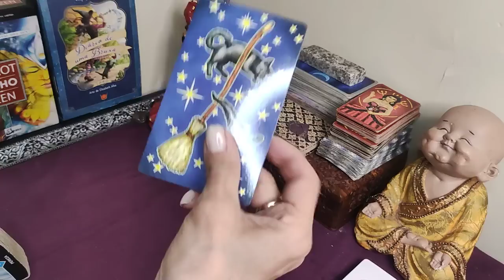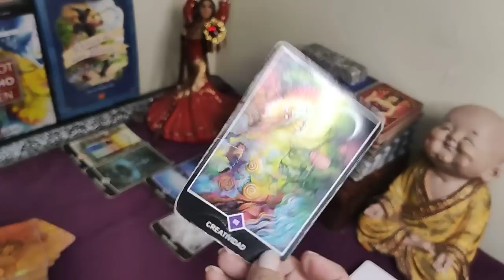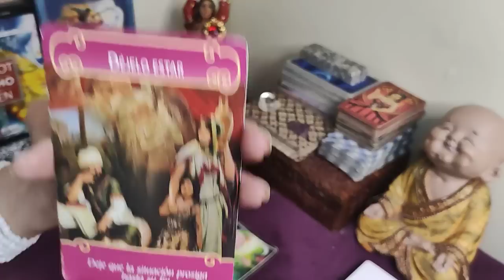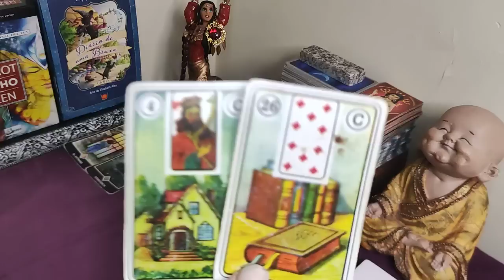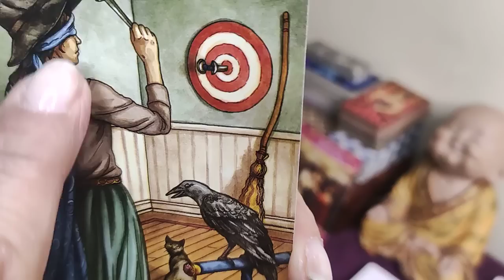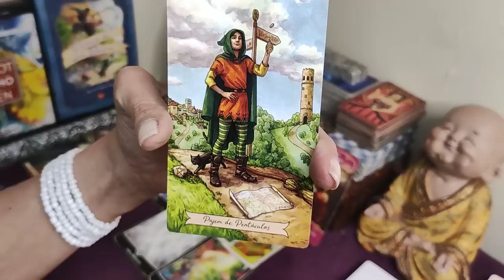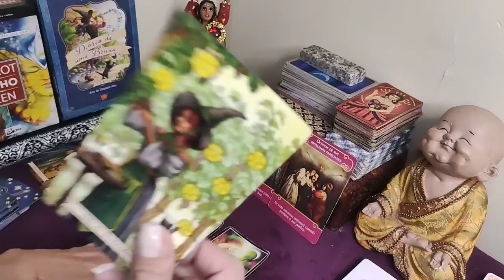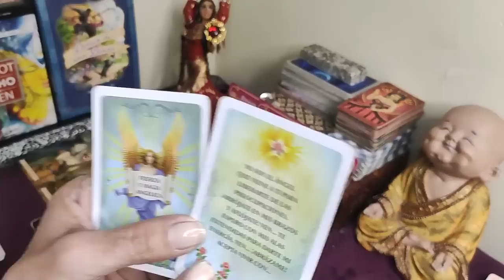𝐖𝐎𝐖✅𝑳𝑬𝑶🙏🏼TODO DA UN GIRO INESPERADO 😱 𝗡𝗘𝗖𝗘𝗦𝗜𝗧𝗔𝗦 𝗘𝘀𝗰𝘂𝗰𝗵𝗮𝗿 𝗘𝗦𝗧𝗢🤗𝐇𝐎𝐑Ó𝐒𝐂𝐎𝐏𝐎 𝐓𝐀𝐑𝐎𝐓 LEO OCTUBRE 2022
Hola, SERES DIVINOS, Bienvenidos a la familia de TAROT MÉDIUM❤️
 GRACIAS POR SUS SÚPER GRACIAS $💚 Y SU APOYO AL CANAL 🙏 ✅Para Donaciones y pagos link directo
Mira los... 2:55 REPRODUCIENDO Sofia Castro - Bien Por Ti (Official Video) Sofia Castro 264.571 visualizaciones hace 23 horas “Bien Por Ti” OUT NOW:
Risto SE INVENTA un TRUCO y EL MAGO gana el PASE DE ORO | Audiciones 2 | Got Talent España 2022

¡Bienvenidos al canal oficial de «Got Talent España»! ► Si estás en España podrás acceder a los mejores clips ► ¡No te pierdas los últimos vídeos de «Got Talent España»!
Official Video for "Party en el Barrio" by Paulo Londra feat. Duki Listen & Download "Party en el Barrio" Follow Paulo Londra: Instagram Twitter YouTube TikTok Facebook
TINI, Tiago PZK - El Último Beso (Official Video) Escucha TINI - Lo Mejor Que llene el vacío que tú me dejaste
Disenchanted | Official Trailer | Disney+